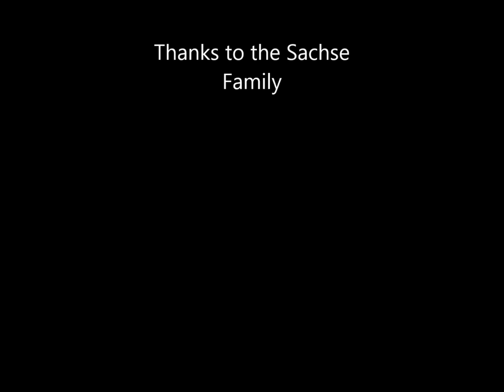Tiny 460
Tiny 460 at Bencubbin W.A. October 2015